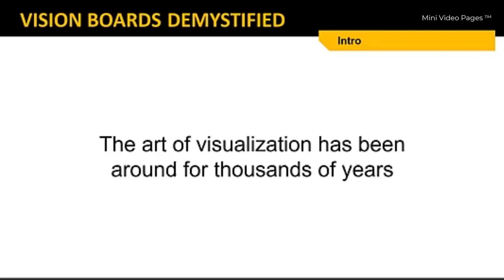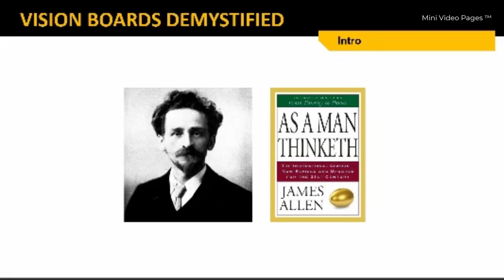Mini Video Pages presents Vision Boards Demystified - Introductory Video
Mini Video Pages can be a useful tool for reformatting and presenting original material licensed by third parties.

Specifically Private Label Rights ("PLR") material.

The video above was created from a Powerpoint slidedeck included in a PLR product on the topic of visualization.

The text shown in the original slides and speaking notes were used for the narration which, in turn set the timeline for image transitions.

The narration was "softened" by adding a some background music that had been created personally.  This meant it is unique - with all the benefits that brings with it.